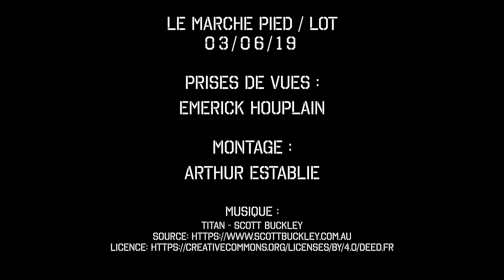Plongée Souterraine au MARCHE PIED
Plongez avec nous à travers nos caméras embarquées, dans un des plus sympathique site de plongée souterraine du Lot : Le Marche Pied ! Chaque volume est différent d'une partie à l'autre ; l'entrée est très étroite, mais après l'avoir passé, on découvre des volumes tellement variés... Nous avons même croisé un petit visiteur, qui n'apprécie pas trop d'être touché... Bon visionnage !